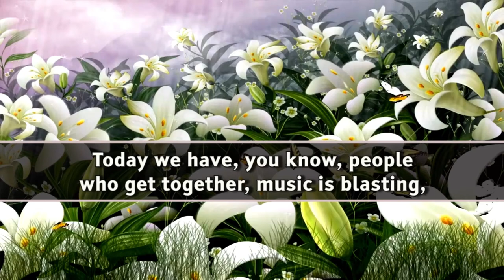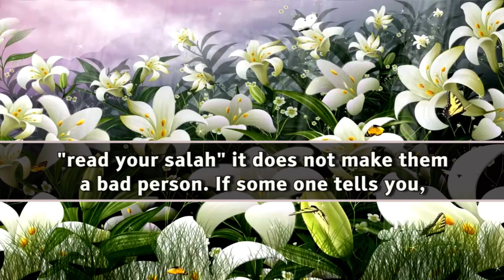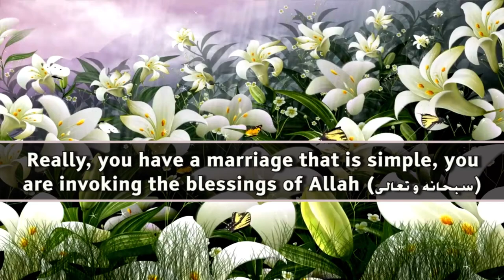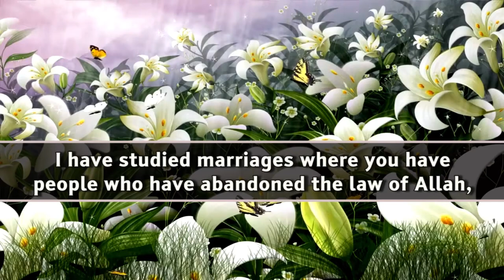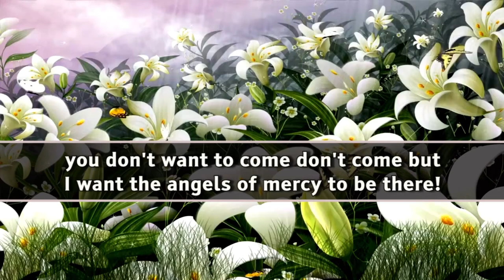The Ideal Muslim Marriage NIKKAH By Mufti Menk | Amazing Islamic Reminder